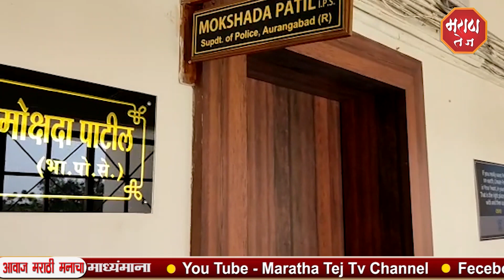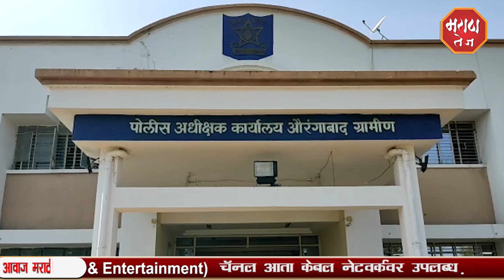MARATHA TEJ कोरोनाची भीती दूर करण्यासाठी ग्रामीण भागात पोलिसांची जनजागृती